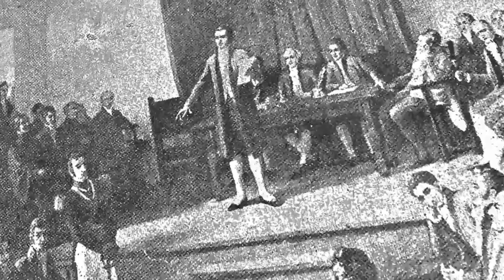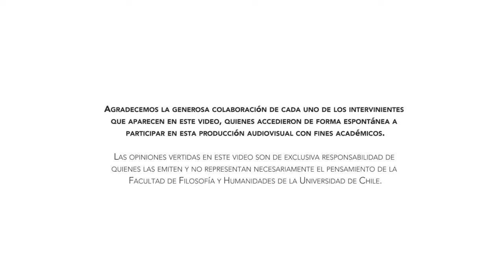Formación en Ciudadanía y Derechos Humanos, para una nueva Educación Pública